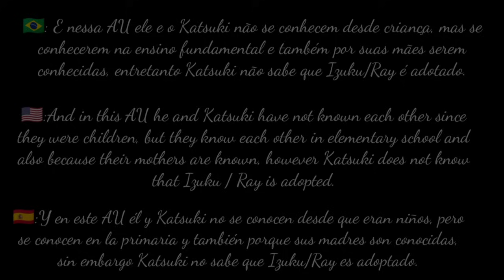BNHA React Deku past[Deku as Ray]🇧🇷🇺🇸🇪🇸(Kamy-Chan)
Créditos: @Lilyvy

🇧🇷: @ dos vídeos que eles reagiram do Tik Tok, e os links e @ dos vídeos que reagiram do YouTube:

🇺🇸:@ of the videos they reacted to from Tik Tok, and the links and @ of the videos they reacted to from YouTube:

🇪🇸:@ de los videos a los que reaccionaron desde Tik Tok, y los enlaces y @ de los videos a los que reaccionaron desde YouTube:

1-@xorphia
2-@izustrawberry
3-@ .bnhxw
4-@chocofresa_2
5-@dxh_07_
6-Meu vídeo/My video/Mi video
7-@_kanao_editxx
8-@byraykillua
9-@ .aykoxs
10-@akkirah_
11-@ dam•_•dam6
12-@hereliesalison
13-@dekuvhsz
14-@byraykillua
15-@riyxivv
16-@julevits
17-@jadimahou
18-@wxnister
19-@yukax_s
21-@the_weebteam
22-@axtridical
23-@sxtorx
25-@friboiz
26-@wailyss
27-@yurikakiyu
28-@yevzx
29-@matheus_freeboy
30-@ray_amantedegasolina
31-@fazegabi6969
32-@yevzx
33-@yevzx
34-@fairlyjo
35-@paomayenn
36-@_•camomila•_
38-@harunog
39-@popyshum_80
40-@volcogot
41-@animeeddiittss
42-@nikisdits
47-@yevzx
48-@.miawne
49-@capaesthetic
53-@_rex.am_

00:00 Intro

00:15 @

00:22 Video

33:07 final